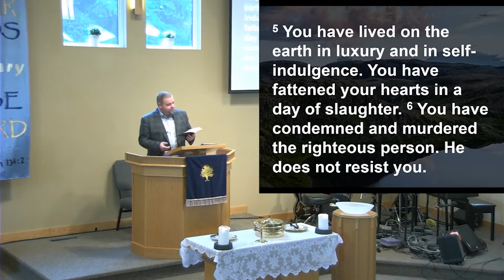Sermon "Woeful Treasure" September 6, 2020